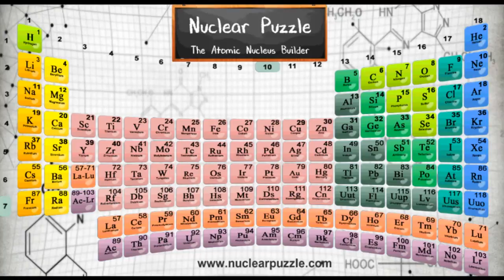How to Build Beryllium Nuclues Be-9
Beryllium Nuclues 9Be
Proton:4
Neutron:5
Spin: -3/2
Energy State: Stable
Proton configuration: [He] s2